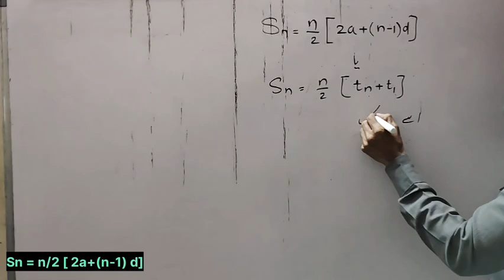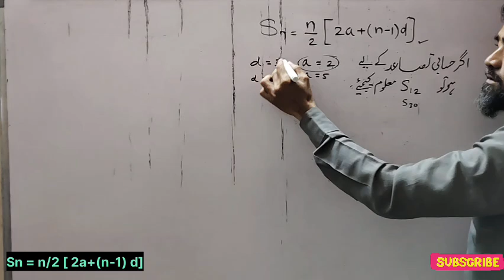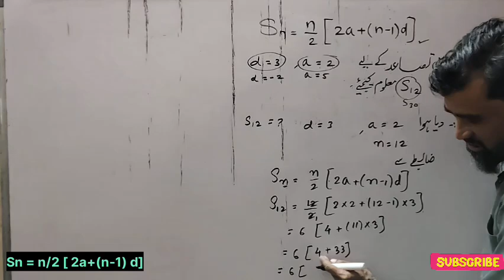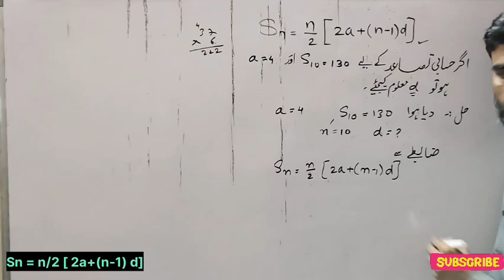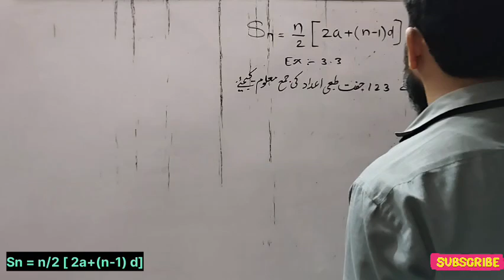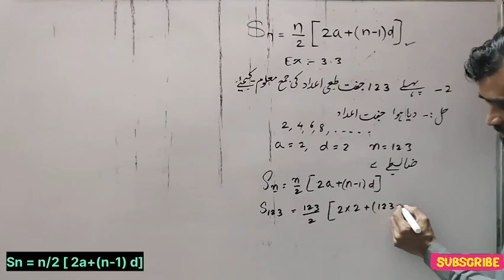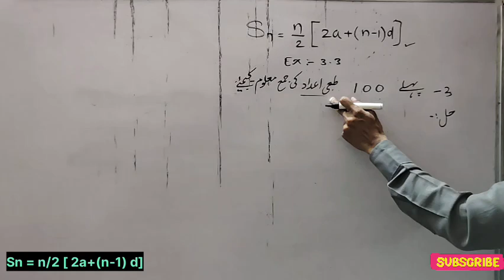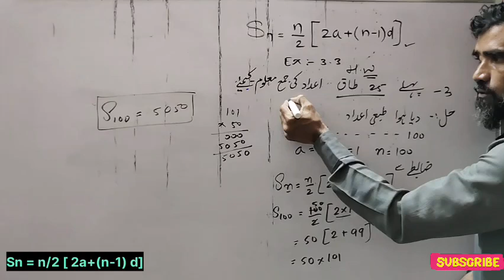Xth Urdu medium l Maths -1 l Arithmetic progression حسابی تصاعد l Sn Formula and Exercise 3.3 Exa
Assalam alaikum Xth student  aaj ki video me hum  maths -1 me Arithmetic progression me nth formula me hum a, n , d aur  nth ki  value kaise malum krty hai us par kaise examples hai usko solve krenge  Arithmetic Progression  حسابی تصاعد  l Me hum basic point aur Exercise 3.1 me Question no  1,2  aur 3  ko solve kiye hai aurSn Formula and Exercise 3.3 Examples